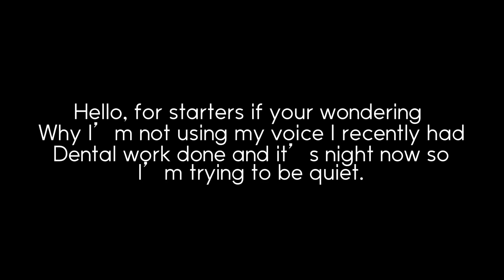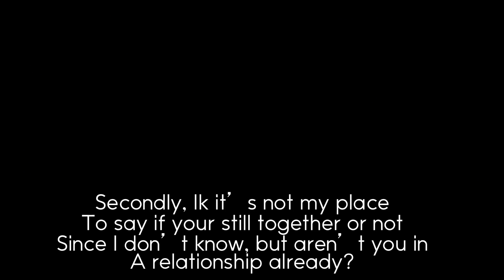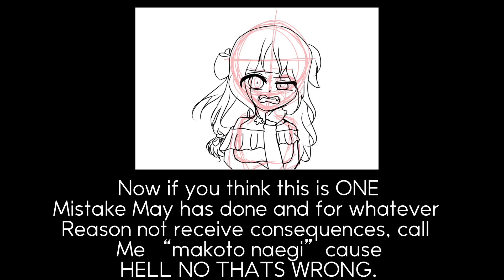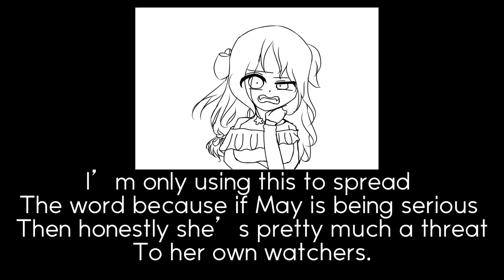what is this? 😃//Rant//TW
Didn’t think I would have to do ANOTHER rant video on May but there’s only been three ppl calling this out and ppl need to know abt this. Congrats May your getting the attention your so desperate for. Hope your happy. 😑

DO NOT SEND DEATH THREATS TO MAY. Report the channel or video and just go on with the rest of the day please.